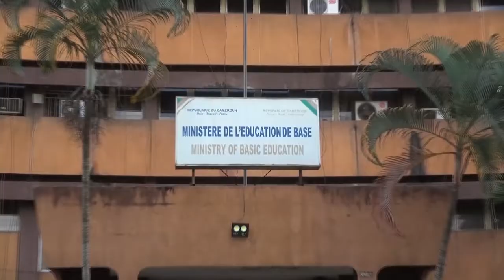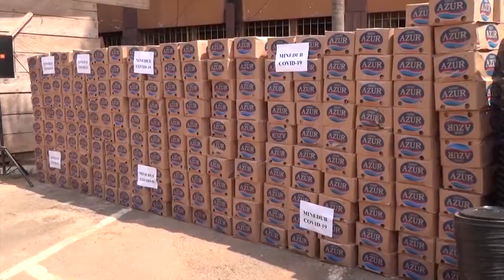CEP ET FSLC 2021: LE MINEDUB S'ACTIVE POUR LE BON DÉROULEMENT